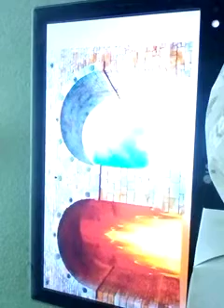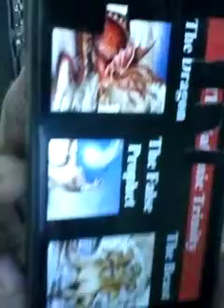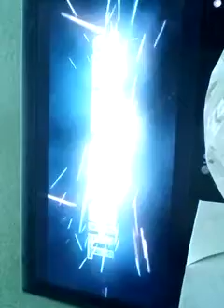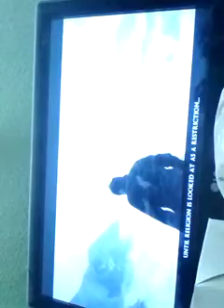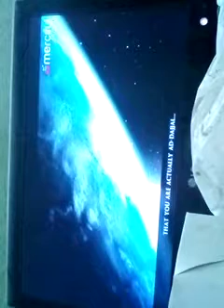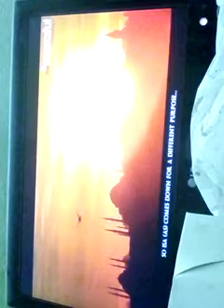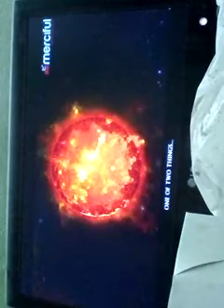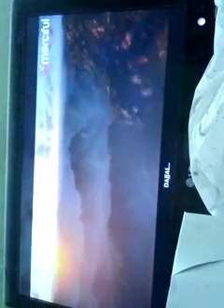BIBLE N QURAN TELL: "EMBRACE HINDUISM", Bilingual- English N Telugu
Bilingual video (English N Telugu) explains why all religions in the world have to embrace Hinduism, their final destination, their origin.
Details of Christian n Islamic Apocalypse from Hindu perspective..